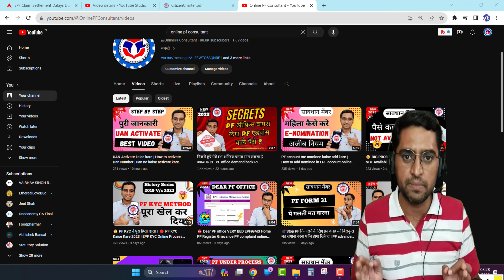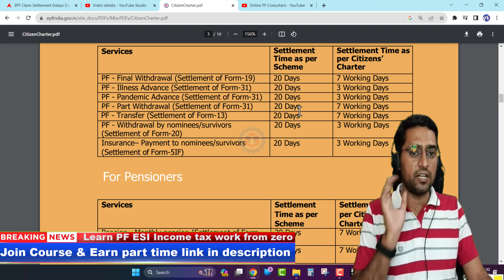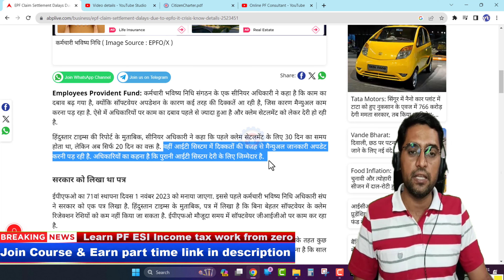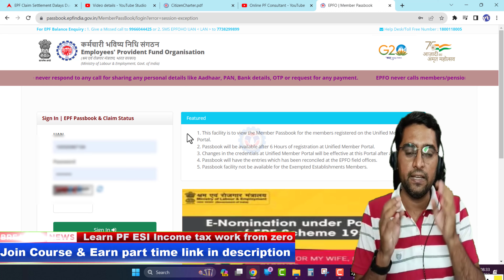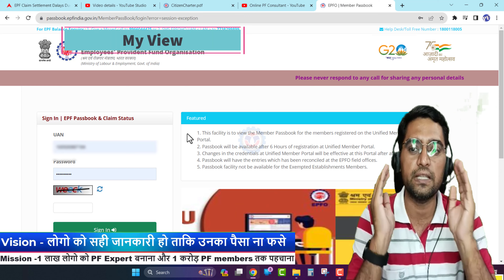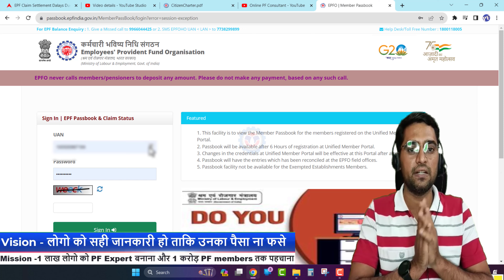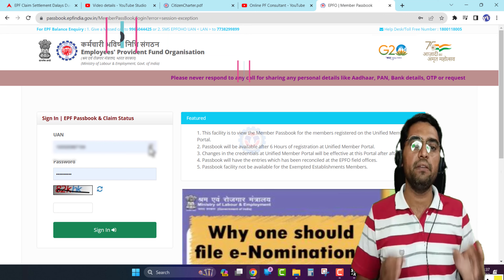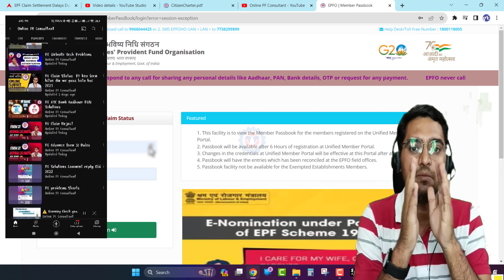📣 PF Breaking News 🔴PF Claim Under Process की बड़ी खबर , pf claim under process delay का कारण ?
about this video - dosto es video me epfo new update pf claim settled delay reason ke bare me bataya hai ki pf claim settled hone ka kya karan hai or pf claim settled kitne dino me hota hai epfo ne bataya new update hai.

topic covered :

epfo today new update
pf today new update
pf claim under process new update
epf claim under process new update from epfo
PF Claim delay in claim settlement due to epfo it system crisis
pf claim settlement is delayed epfo tells shocking reason of it crisis.
pf claim under process how many days का कारण
Delay in claim settlement due to EPFO’s IT crisis,
क्यों हो रही है पीएफ क्लेम सेटलमेंट में देरी,क्लेम सेटलमेंट,Why is EPF settlement delayed,
What to do if PF withdrawal is delayed,
epfo holds it responsible for delay in claim settlement epfo writes letter to government.